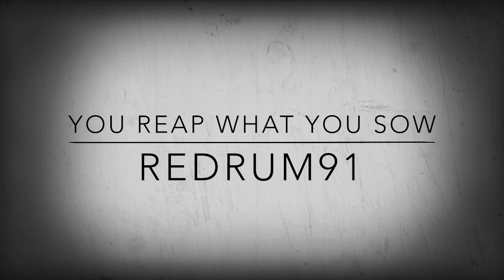You reap what you sow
REDRUM91